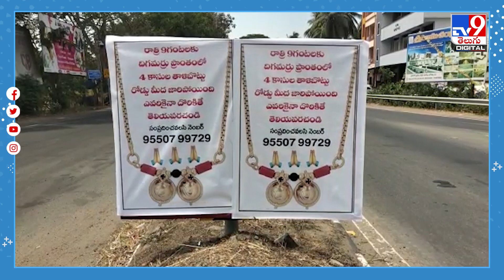భార్య మెడలోని తాలిబొట్టు మాయం.. దొరికితే చెప్పమని ఫ్లెక్సీ పెట్టిన భర్త.. - TV9